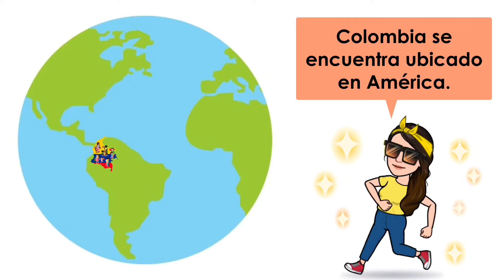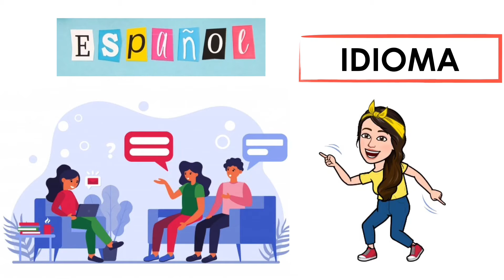Colombia - Ubicación, límites, océanos, capital, departamentos y moneda 🤩